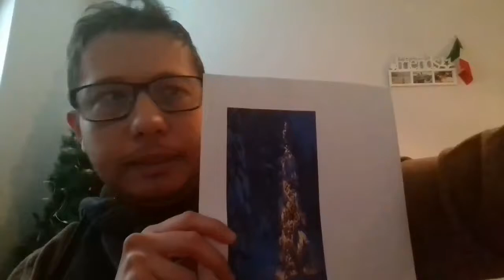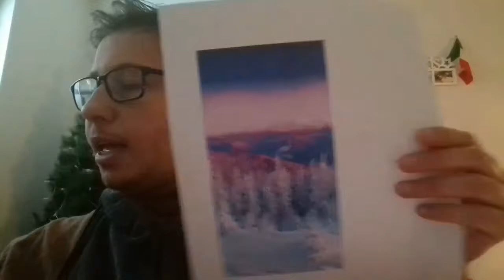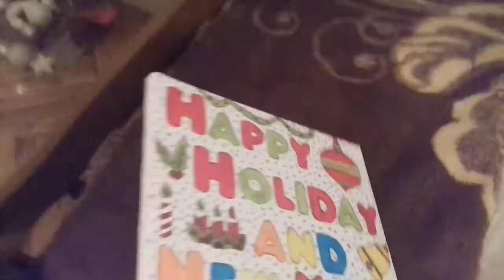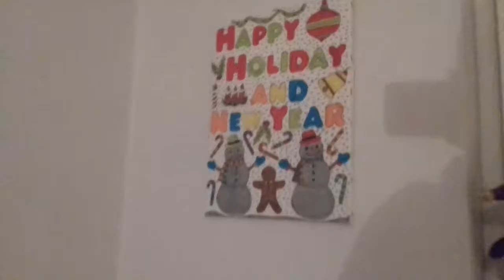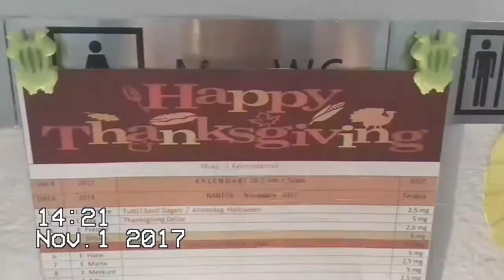🦃November 9, 2017 | Christmas Tree Decorate With Me And More